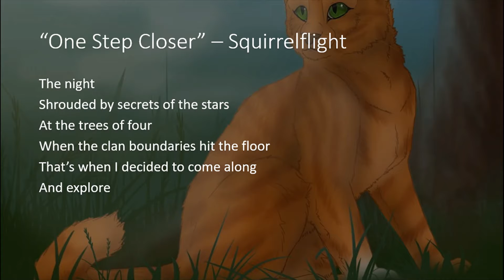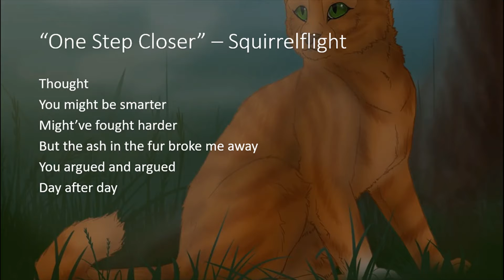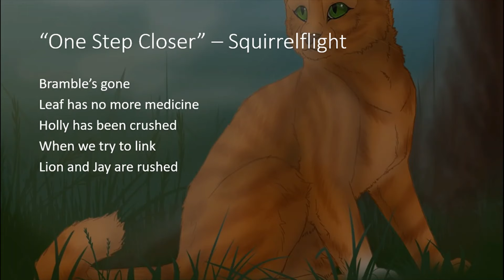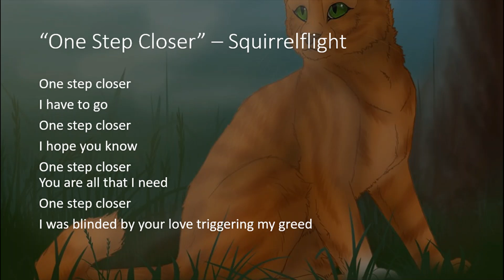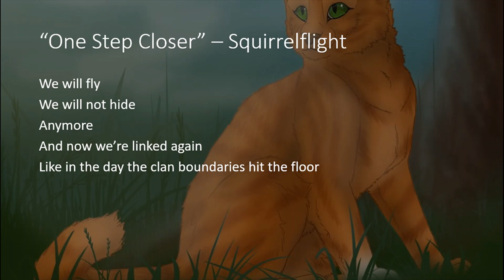"One Step Closer" - Squirrelflight